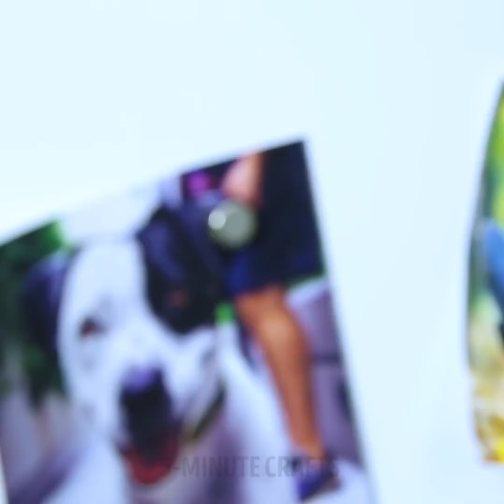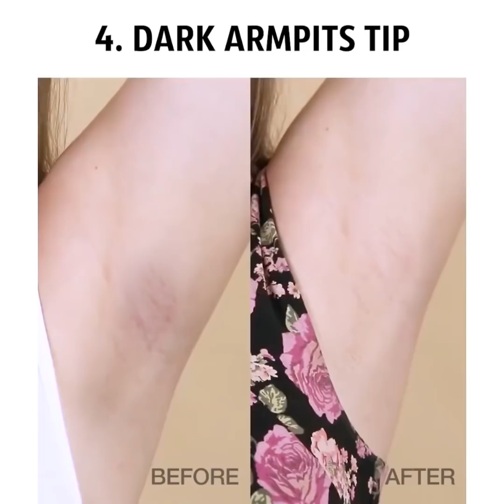23のトリックが生活のスピードを速める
生活を速める

これらの技術はあなたの日常生活を簡素化することを保証します。
急速美容の秘訣を探している方は、ここにあります。 スラリとした肌をすばやく脱ぎ捨てたい場合は、次のようにします。 テープを切って、首の後ろに貼る。 前方の皮膚は完璧に見える。
お腹を引き締める必要があれば、そうすることもできます。今回はテープを切ります。それを背中にはりつけなさい。
もしあなたがあなたの彼氏があなたに不誠実であると疑っているなら。 ちょっとしたテストをして、心をリラックスさせる。 寝ている間に親指に赤みをつけ、その後テープで指紋を貼り付けた。 携帯をロックするのにこれが必要だ! :)
あなたはこのドレスを着たことがありますか? それを着るのはとても着心地が悪い。 どんな状況でも快適に着用するためには、必ずテープを使ってください。 1本のスカートのネクタイには2本のテープがついている。 それだけだ。 準備して試してみよう! ,)